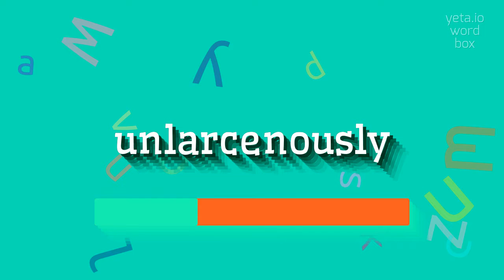How to say "unlarcenously"! (High Quality Voices)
Watch in this video how to say and pronounce "unlarcenously"!